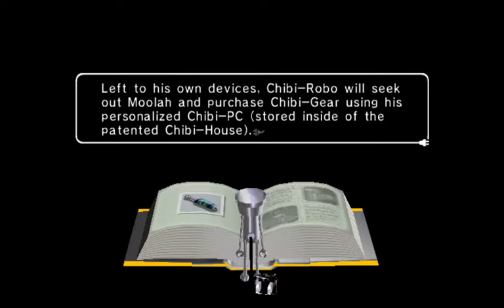Chibi-Robo! : Part 2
Chibi-Robo! made in 2005 for the GameCube